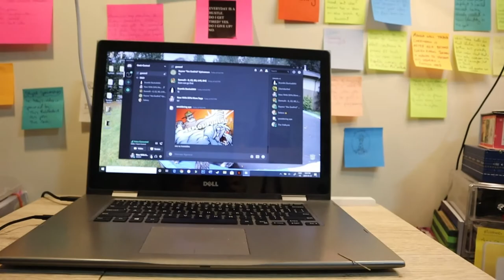A Typical Friday | May 22, 2020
Just another typical Friday where I worked, embroidered, and played D&D for a few hours.

Equipment:
Camera: Canon EOS M50
Mic: Rode Wireless Go
Tripod: Manfrotto MTPIXI-B PIXI Mini Tripod
Editing Software: Filmora